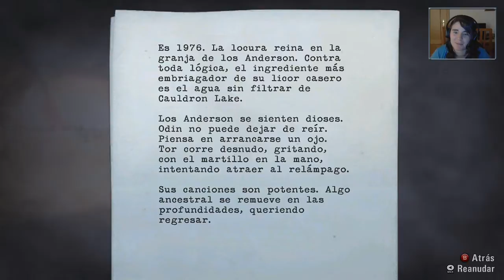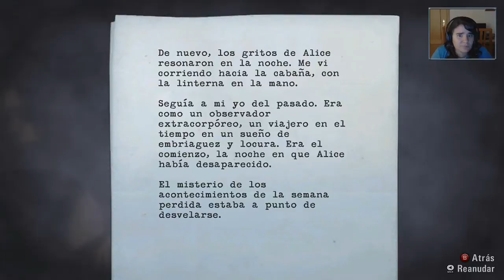Alan Wake - Ep.21 La granja de las tinieblas